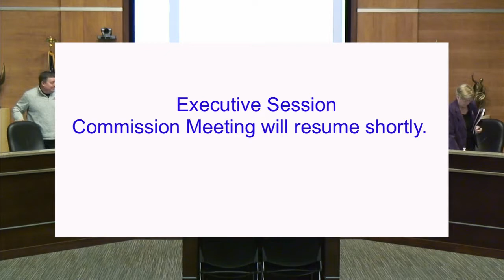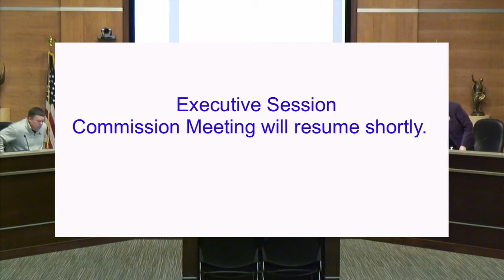Brookings County Commission 2018-02-22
Brookings County Commission meeting on February 22, 2018 in Brookings, South Dakota.